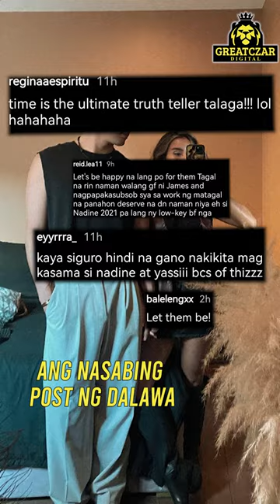James Reid at Issa Pressman, may pa-'soft launch' ng relasyon?